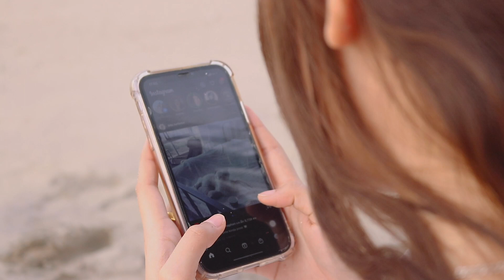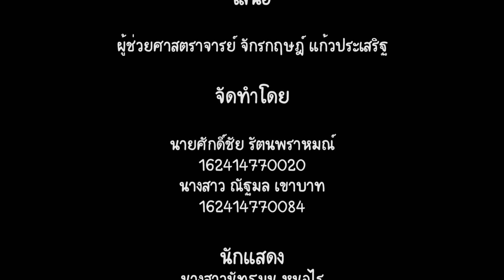ANATOMY RABBIT :ธรรมดาแสนพิเศษ -ขนาดภาพ มุมกล้อง และการเคลื่อนกล้อง #364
คลิปนี้เป็นส่วนหนึ่งของรายวิชาหลักการถ่ายทำภาพยนตร์ ภาคเรียนที่ 1 ปีการศึกษา 2564 จัดทำขึ้นเพื่อฝึกปฎิบัติ ขนาดภาพ มุมกล้อง และการเคลื่อนกล้อง